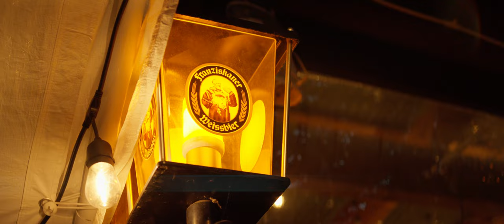A Conversation with Carlton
Oh and it was Nicc's birthday